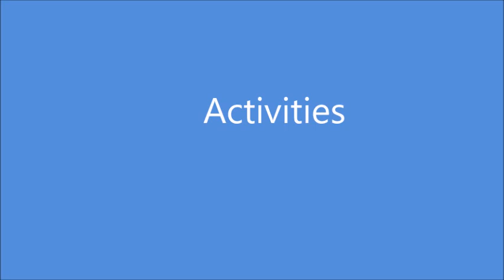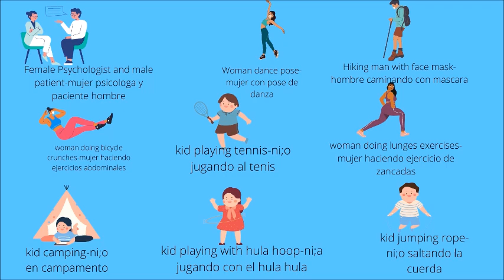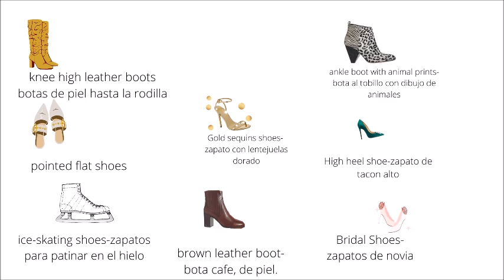Describing Activities..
Dscribing Activities. 318.